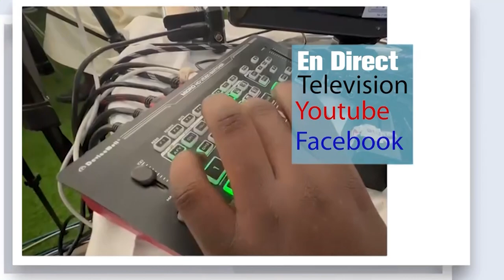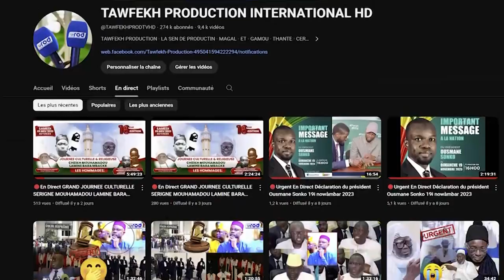😭😭😭Nafila Fermeture kamil 24ème nuit du ramadan 2024' à la mosquée de Serigne Makhtar Diene Touba